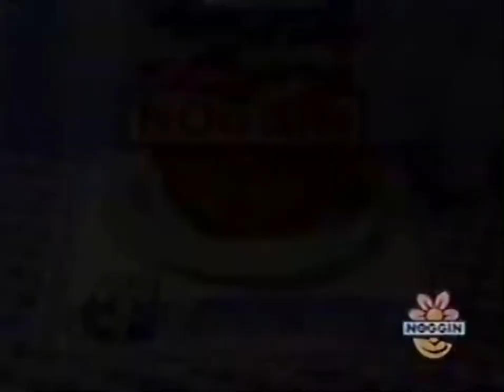Noggin-brain food: pencil sharpener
The history of the pencil sharpener